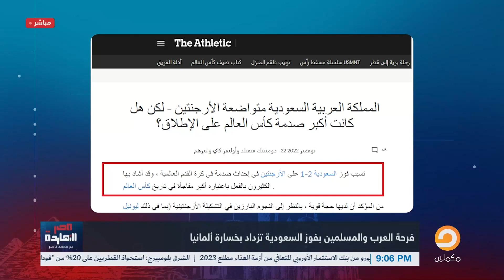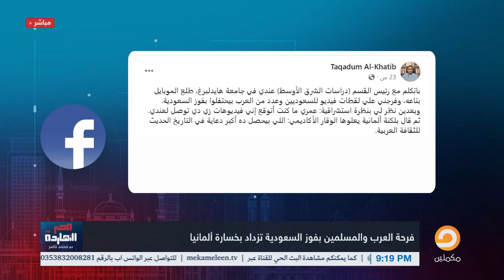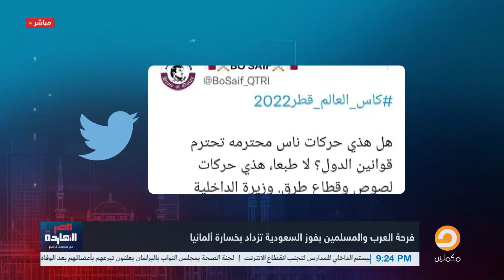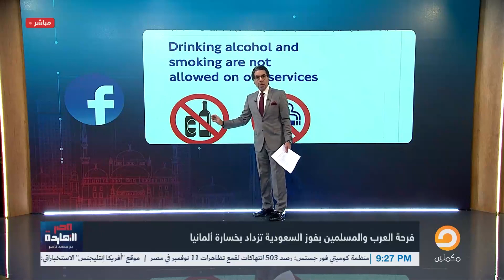ناصر: فوز السعودية على الأرجنتين عمل زلزال في العالم كله .. تعالى شوف إزاي